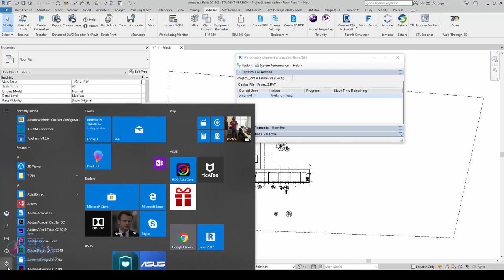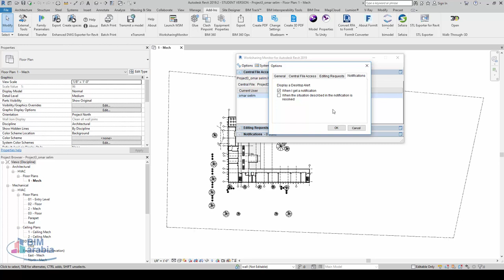Worksharing Monitor for Autodesk Revit